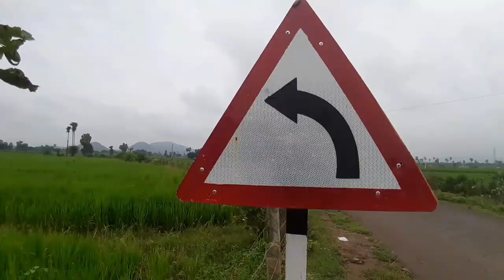My Village Diaries by Into The Nature Official||Episode-01||Cinematic Video||Narendra Babu Koppera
My Village Diaries is the youtube series by into the nature official youtube channel, this series shows our village nativity, Village stories, village culture.

Place info:
Lakshmipuram Village,
Ramachandrapuram post,
A konduru Mandal,
Krishna District,
Andrapradesh,India

I'm on Instagram as @narendrababukoppera. Install

village diaries meaning
the village diaries
video hd village indian
indian village video jungle
indian village food video
indian village stock video
indian village recipe video
indian video village desi
indian village food videos

village life style images
village life style in japan
village life style in telugu
village lifestyle vlog
village life style in pakistan
village life style in india
village life style of china
american village life style
village lifestyle centre
village lifestyle center
willow village lifestyle centre
the village lifestyle center idutywa
ccs village lifestyle community
bella rosa village lifestyle centre gym
indian village life style
life style in village
it's my life village style
k village lifestyle mall
village lifestyle in hindi
7 lifestyle village